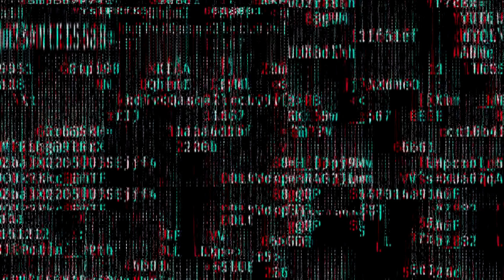PARTI 1 JAH WARER GUUR higsi no.1 supercarab qiso #2022